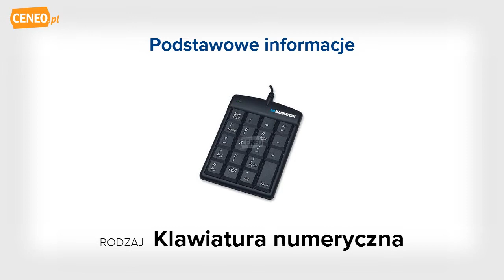Manhattan 176354 klawiatura - Ceneo.pl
"» Opis: Keypad numeryczny USB, Ultra Slim, asynchroniczny Asynchroniczny, nie wymaga synchronizacji \""num lock\"" możesz pracować jednocześnie na podstawowej klawiaturze notebooka Klawisze z mechanizmem Scissor w technologii X-structure"